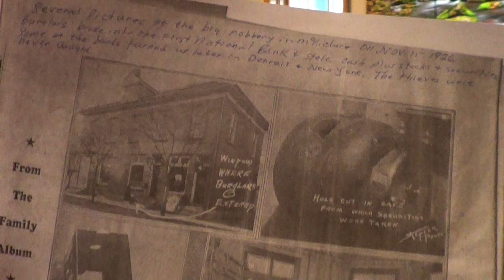McClure History Interview - Part 1 of 7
Interviewing Julia Hawk, Charlotte Kline and Murray Cunnefare about things that have been or happened in McClure, Pennsylvania through the years.
Recorded February 2014 by the McClure Sesquicentennial Celebration Committee at Edwin and Diane Weader's house on 3 Bishop Street, McClure, PA.